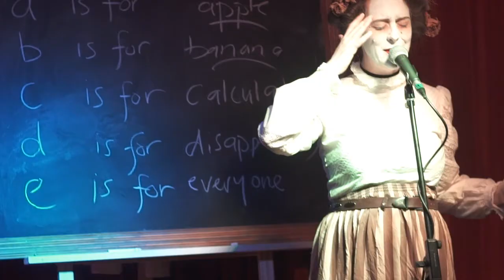Mad River Video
The Mysteries of Mad River - A Swamp Folk Operetta by Keppie Coutts.